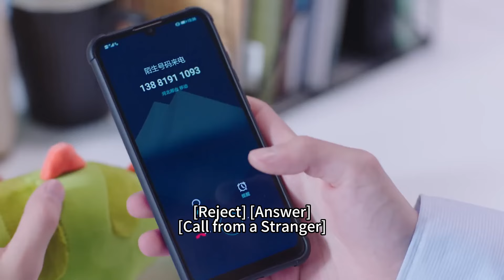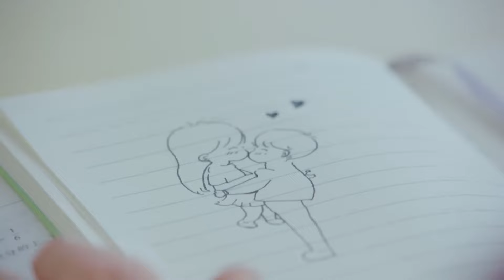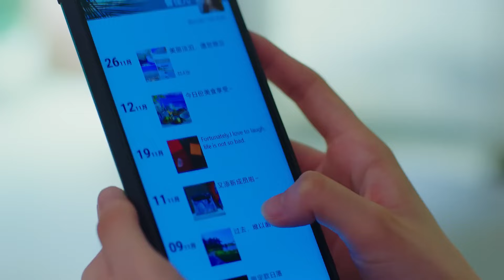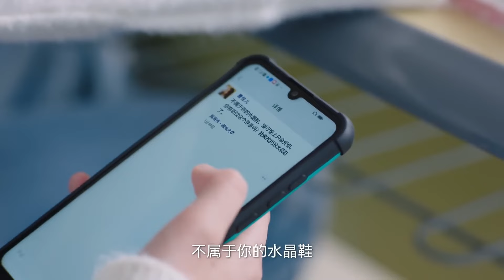🧁总裁抛弃妻子和小三约会，妻子不哭不闹，一句话让她后悔！ChineseDrama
剧名（Drama Name):【🧁锦鲤是个技术活】